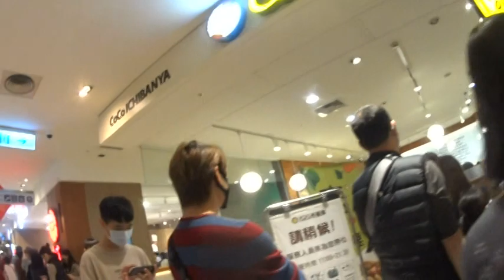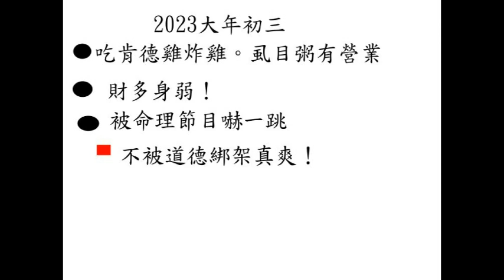大年初三吃炸雞2023年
大年初三已有本土派店家開張，例如虱目魚粥店。
到肯德基吃炸雞，和麥當勞同是美式餐飲，過年期間營業是當然的。